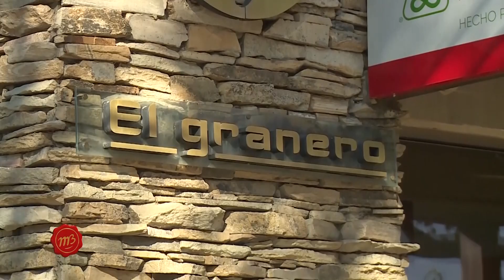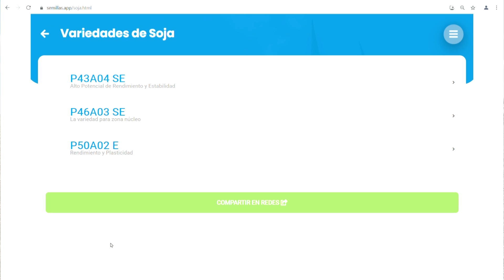¡El Granero SRL trae novedades para la campaña de soja!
Visitamos Esperanza para conocer las novedades del representante de semillas Pioneer para el norte de Santa Fe y la región. ¡No te lo pierdas los consejos del Ingeniero Agrónomo Claudio Zanuttini!